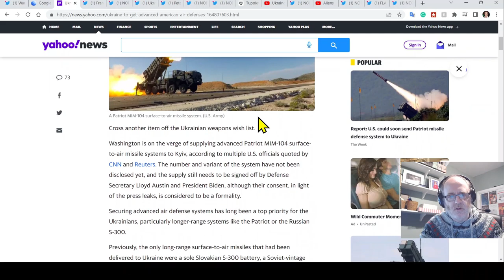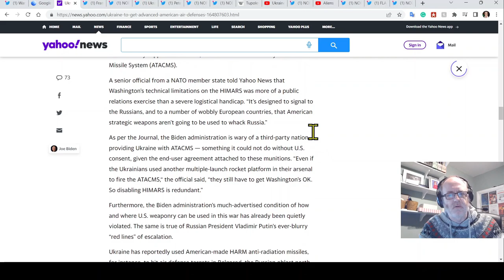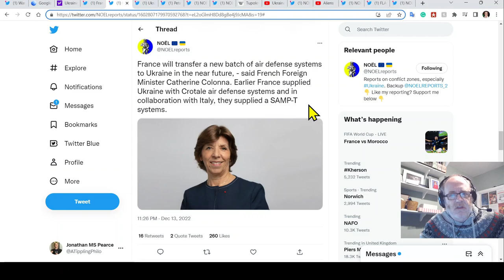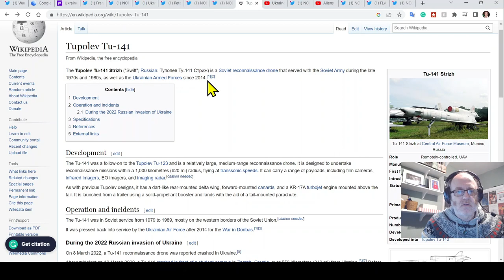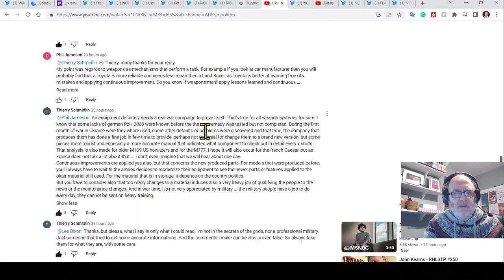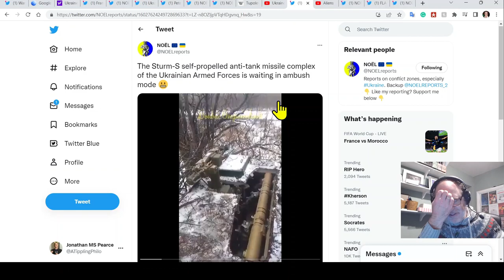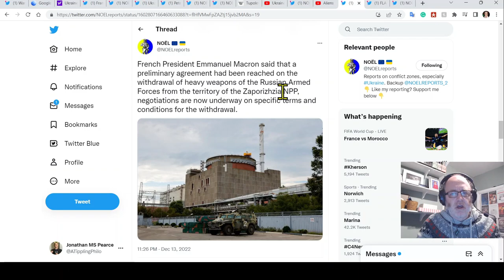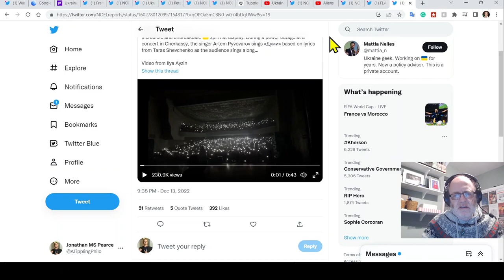Ukraine War Update EXTRA (20221214): Patriots, Czeching In, Tu-141, & Autonomous Weapons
My Survival of the Fittest books
0:00 Start
0:28 Patriots and other SAMs
8:27 Czech it out!
9:58 Tu-141 drone
11:45 Thierry comment
17:58 Autonomous weapons. And Aliens.
22:21 Nuclear power plant
23:25 European integration
25:05 Power cut concert